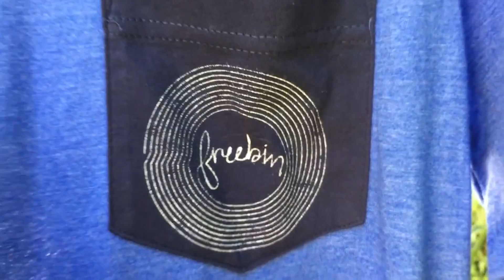Freebin Apparel Ad 2017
for swag and more info.